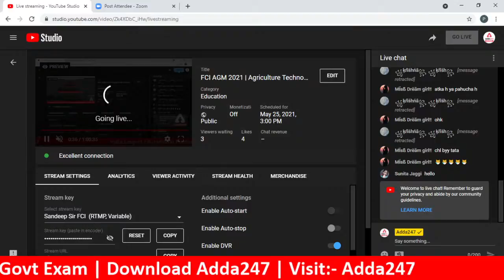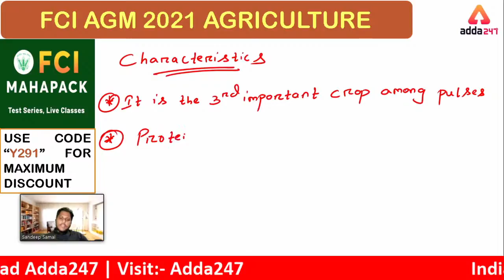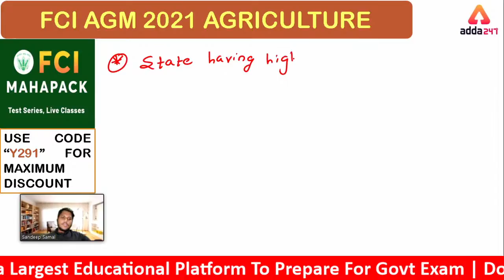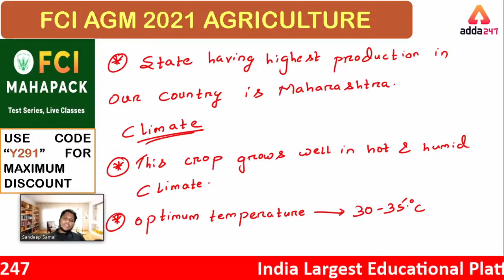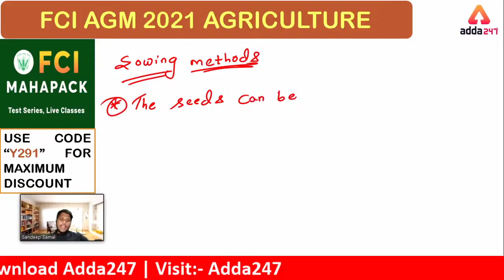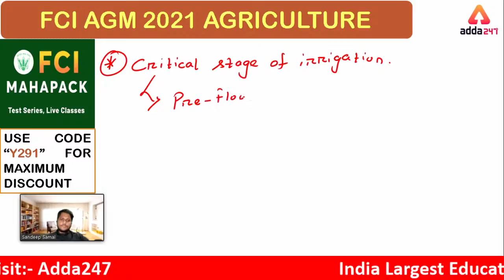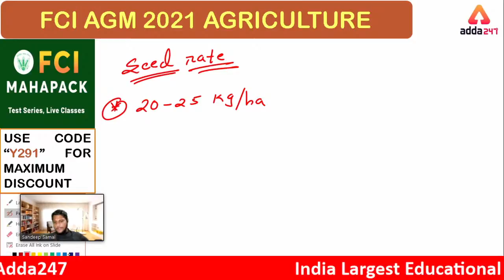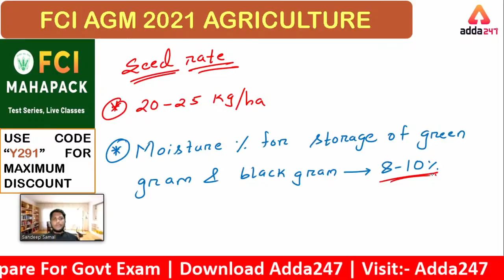FCI AGM 2021 | Agriculture Technology | Crop Production of Black Gram And Green Gram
Get PDF:-

FCI AGM (General Administration) 2021 - New Batch | Complete Bilingual Live Classes by Adda247

Adda247 New Live Classes Schedule:
07:00 AM - Current Affairs 2021
08:00 AM - The Hindu Editorial Vocabulary
09:00 AM - SBI CLERK 2021 Foundation Maths
10:00 AM  - SBI CLERK 2021 Foundation English
11:00 AM  - SBI CLERK 2021 Foundation Reasoning
12:00 PM -  General Awareness Important Facts
01:00 PM -  SBI PO Reasoning
02:00 PM -  SBI PO Maths
03:00 PM -  SBI PO English
04:00 PM - DFCCIL 2021 General Studies
04:30 PM -  Spoken English
05:30 PM -  UPSC EPFO English
06:30 PM -  JAIIB/AFB Video Lecture
07:00 PM - JAIIB/DBF Video Lectures
07:00 PM - Target SBI Clerk 2021 Reasoning
08:00 PM - Target SBI Clerk 2021 English
09:00 PM - Target SBI Clerk 2021 Maths